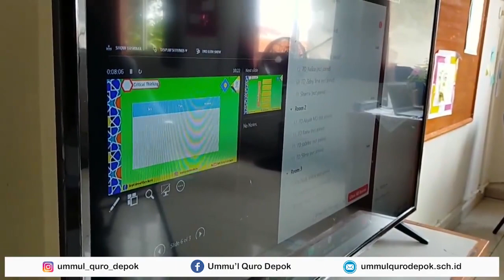SMPIT Ummu'l Quro Depok siap melaksanakan PTMT 2021 2022